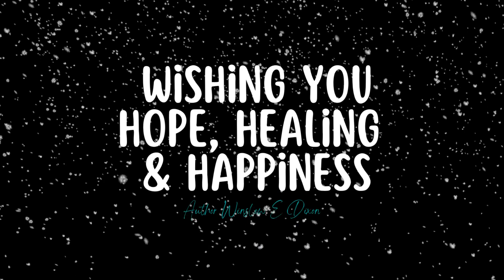Full Body Relaxation Frequency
As you listen to this, set your intention to relax your body. Consciously tell your body to relax and release any stress or tension.

"You, as a human, emit infrasonic waves, which are low-frequency vibrations caused by heartbeats, breathing and the pumping of blood throughout the body. Live organs also produce energy frequencies. All living things and organic compounds emit an energy field. Studies have shown that free electrons absorbed into the body through direct contact with the Earth help regulate natural processes such as circadian rhythm regulation and reduce acute stress and inflammation levels. Connecting with frequencies may help align the body’s biological processes and regulate diurnal body rhythms."

Wishing you hope, healing and happiness.
Love,
Author Winslow E. Dixon

Winslow's books-